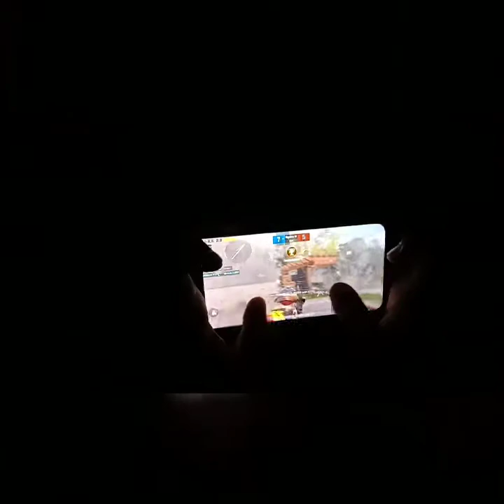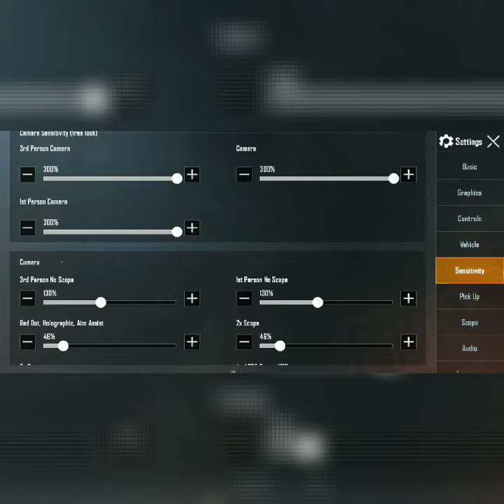Bgmi Sensitivity With Zero Recoil || 5 Finger, 4 Finger Claw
Hlooo gyus channel pe daily t3 custom chal raha haye agr ap t3 custom khelna chahte haye to hamra discord server join kare aur sath gi whatapps group ko bhi join kare thanx

MY INSTA ID::-. Aapko pubg se realted new video kispe chahiye comment box me hame btaiye